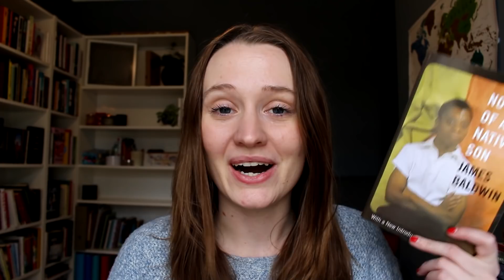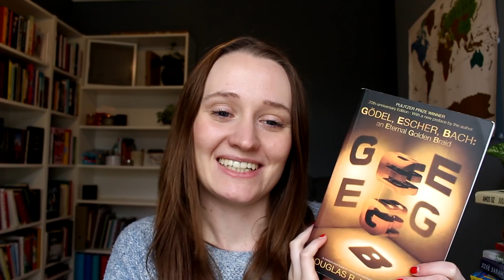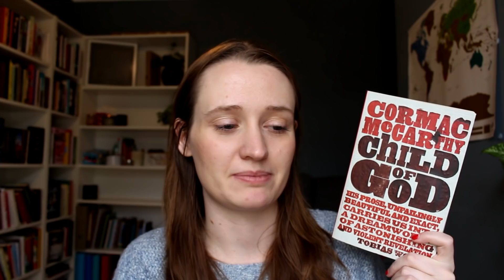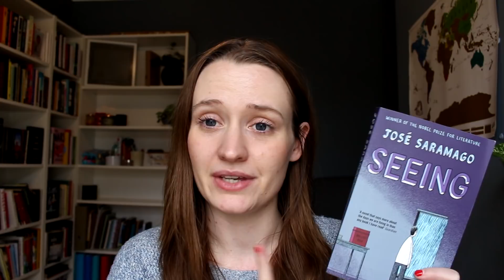Updated Fiction and Non-Fiction Favourites